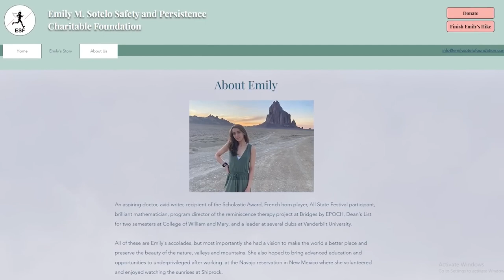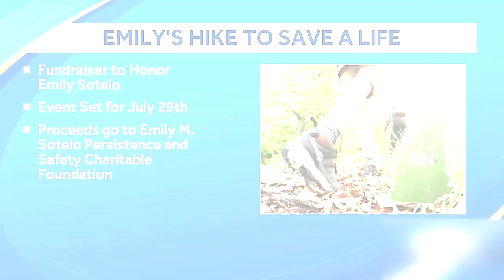Lost in the White Mountains: The Emily Sotelo Tragedy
🏞️ Join us on an unforgettable journey into the heart of the White Mountains of New Hampshire as we unravel the tragic tale of Emily Sotelo. In this gripping documentary, we explore the awe-inspiring yet perilous beauty of the wilderness and the indomitable human spirit.

🌲 "Lost in the White Mountains: The Emily Sotelo Tragedy" recounts the harrowing story of a solo hiker's fateful adventure. Emily's expedition quickly turns into a desperate battle for survival as she becomes lost in the rugged terrain. Through interviews, reenactments, and breathtaking visuals of the White Mountains, we take you on a rollercoaster of emotions, from hope and determination to fear and despair.

🏔️ Witness the incredible search and rescue efforts that unfolded over several days, showcasing the unwavering commitment of dedicated teams who refused to give up hope. Emily's story serves as a poignant reminder of the power of resilience and the bond within the outdoor community. Subscribe now to stay updated as we release this powerful documentary, and share this video to honor Emily's memory, inspire preparedness, and celebrate the unyielding human spirit in the face of adversity.

Welcome to Hollywood Elegy, your gateway to a unique journey through the lives and legacies of the world's most iconic celebrities. Join us as we delve into the profound and often mysterious aspects of their passing.

🕯️ Celebrity Memorials: Explore the moving tributes, heartfelt eulogies, and enduring memorials dedicated to the unforgettable figures who have graced Hollywood's stage and screens.

💫 Legacy Unveiled: Beyond the glitz and glamour, discover the authentic stories behind the fame and fortune.

🌌 Mystery and Intrigue: Some celebrity deaths have left lingering questions and mysteries.

🎥 Behind the Scenes: Get an insider's look into the worlds of your favorite stars.

📜 Legacy of Influence: Celebrities shape the world, both on and off the screen.

Join us in celebrating the lives, honoring the memories, and exploring the eternal impact of the brightest stars in Hollywood's constellation.